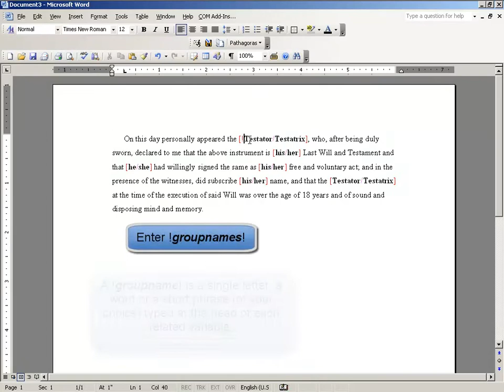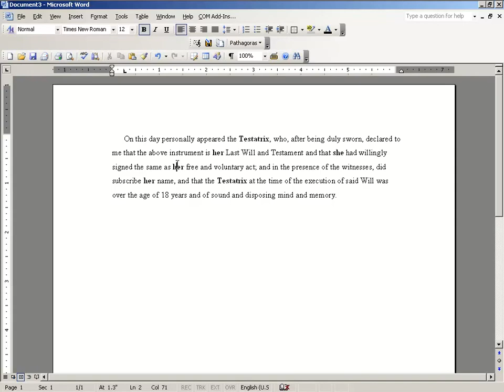GroupNames (Variables)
Use groupnames to change related variables in tandem